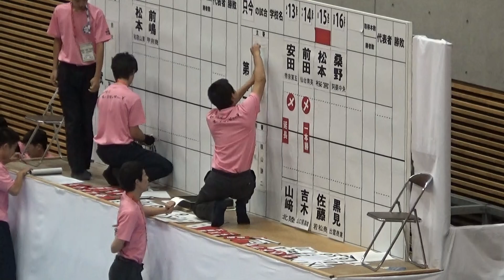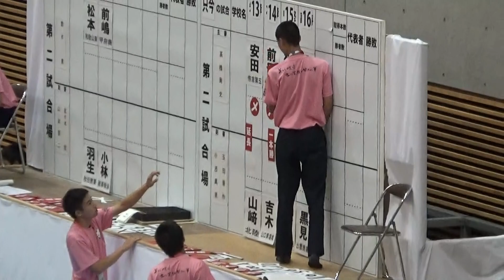2016年IH 剣道 女子 個人 2回戦 松本香鈴（桜宮）vs 佐藤蘭（若松商）